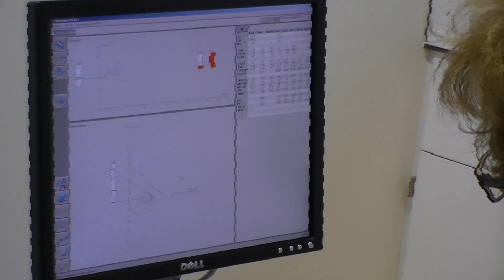Femke Kickt Af - #6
Femke van EO-Jongeren wil nooit meer een sigaret aanraken. Een achtdelige serie over stoppen met roken. Meer op